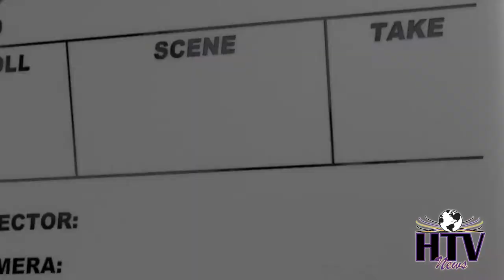HTV News Live Broadcast 5-8-19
HTV News Live broadcast on 5-8-19